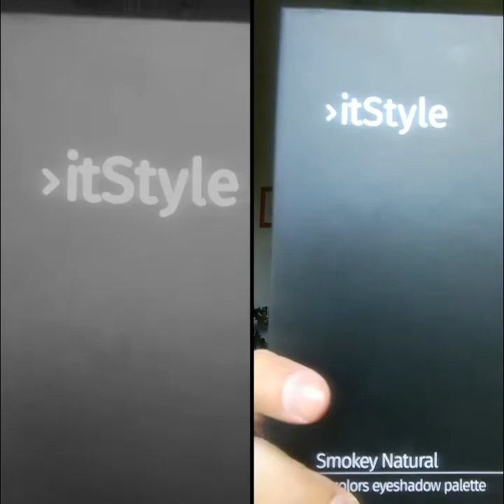It.Style Palette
Ho dovuto cambiare la mia fidastissima app per fare i video 😭 ho trovato questa che ha fatto un bellissimo lavoro, peccato non si riesca ad usare la musica (questa è quella che offre youtube 😞 ma meno male 😅)
Mi auguro vi piaccia lo stesso 😘😘😍😍

PRODUCTS USED 👇

Brows by :
Benefit

Lid Concealer :
L'oreal

Waterline Pencil by :
Kiko

Eyeliner by :
Deborah Milano
Kat von D Liquid Lipstick(Santa Sangre)

Mascara by :
Better than Sex(Too Faced)

Fondation by :
NYX

Undereye Concealer by :
NYX

Setting Powder by :
MAC

Cream Contouring by :
MAC

Powder Contouring by :
NYX

Bronzer by :
Rimmel London

Blush by :
MAC

This video was created with Quick GoPro video maker.